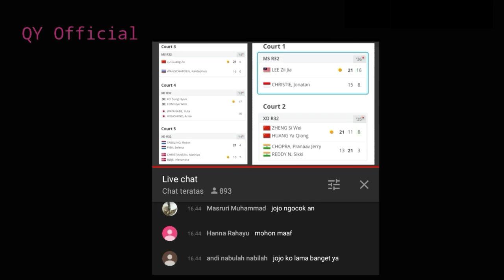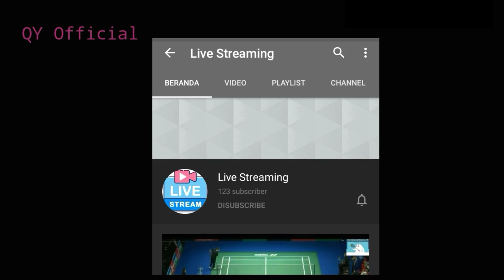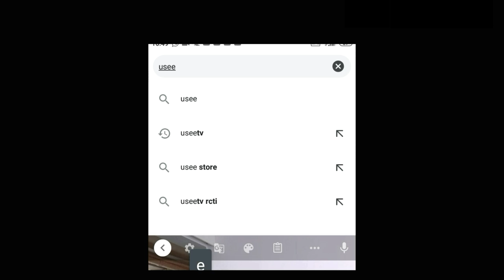Cara Live Streaming All England 2020 Marcus Fernaldi/Kevin Sanjaya vs Hiroyuki Endo/Yuta Watanabe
Isi video tersebut menampilkan bagaimana cara Live Streaming | Live Score Badminton Yonex All England 2020 , bukan menayangkan live streamingnya ya sobat BL
Pake VPN Amerika Serikat (San Fransisco)
Tanpa VPN melalui AllEnglandBadminton/DianAnita,com/ Bulutangkis7/ Dian Sport/Oziltv/Dian Anita Studio Live/ Tamplekan Live

Bisa melalui Twitter yaitu Badmintonlive1
cr: iga badminton.ina